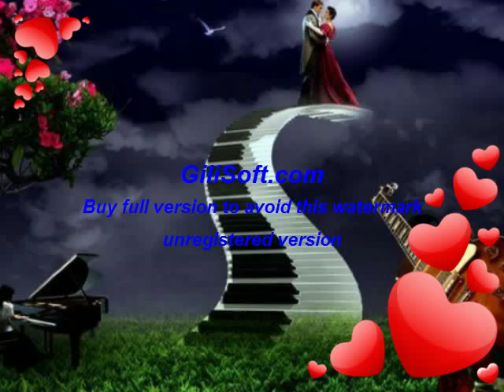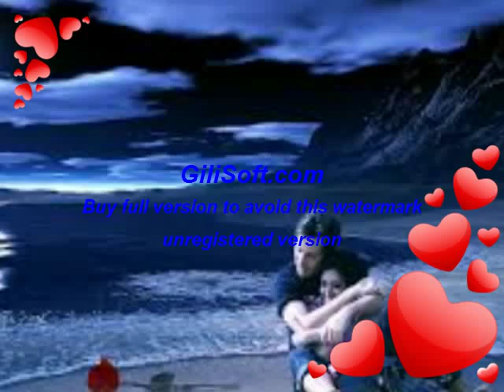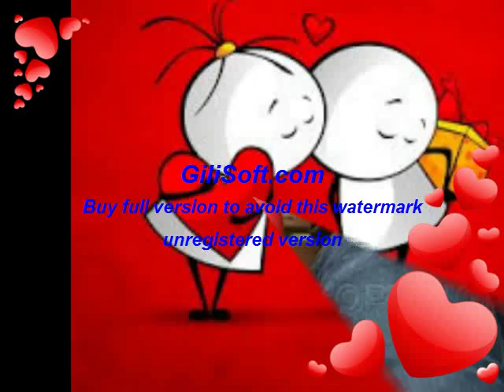HAMID ANSARI Doroste